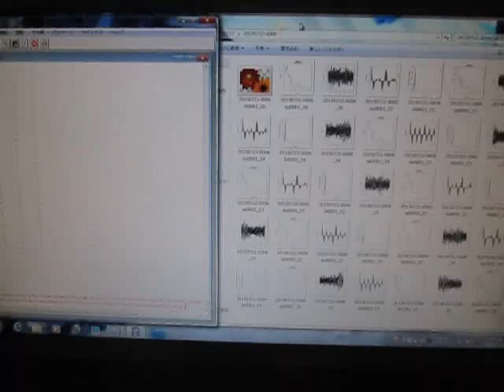オープンソースの統計解析システム 「 Ｒ 」 ultrasonic-labo